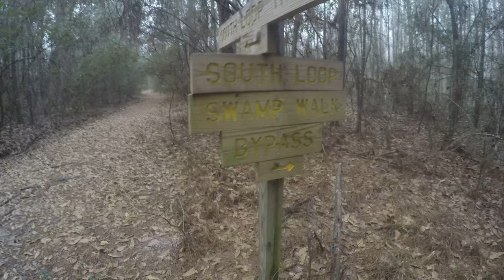Monday Walk 2